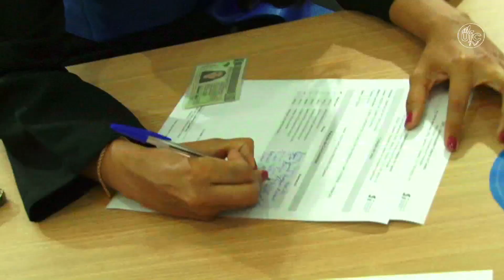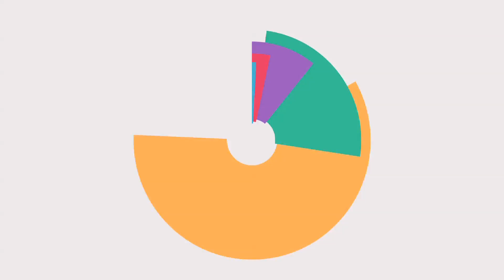Emoção nas solenidades de colação de grau da UFC de Quixadá e Russas 2019.2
Confira os depoimentos de superação e emoção dos formandos dos Campi de Quixadá e Russas da UFC, ciclo 2019.2.
Em Quixadá, 57 formandos dos cursos de Ciência da Computação, Design Digital, Engenharia de Software, Redes de Computadores, Sistemas de Informação e Engenharia de Computação colaram grau.
Em Russas foram 43 formandos em Engenharia Civil, Engenharia de Produção  e Engenharia Mecânica.

Ficha técnica
Edição de texto: Rute de Alencar
Reportagem: Gustavo Colares
Imagens: Nilson Filho
Edição de imagens: Roney Anderson